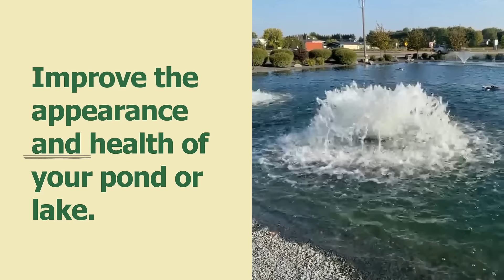How Surface Aeration Adds To Your Pond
Surface Aerators move high volumes of water, improve water quality and increase dissolved oxygen in water. Kasco units are easily installed and maintained by a single person and have proven to be an excellent choice for both continuous duty pond or lake aeration and supplemental aeration for unique applications.